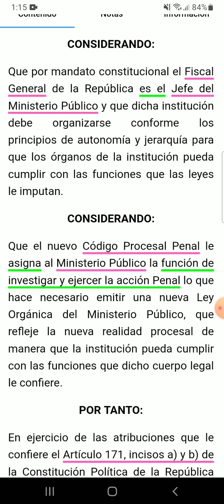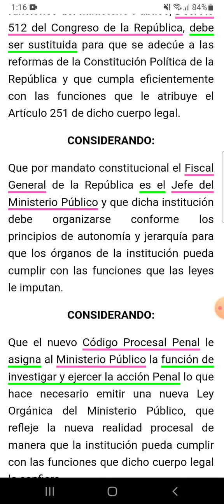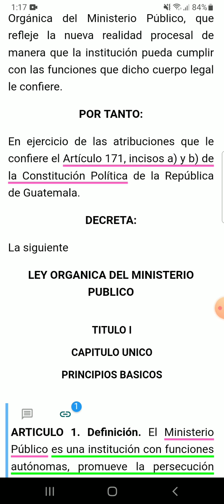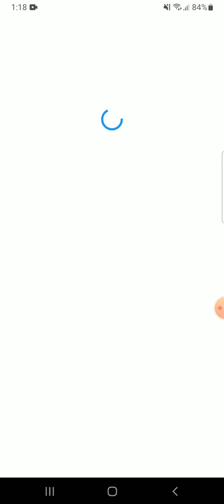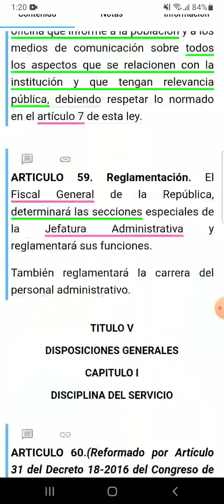Decreto 40 - 94 Ley del Ministerio Público